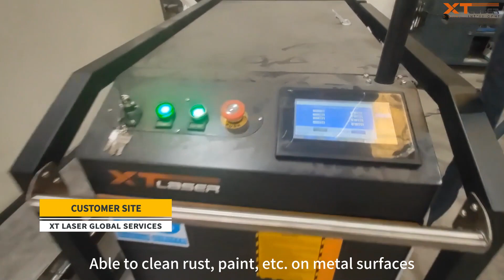XT LASER Global Service in Spain